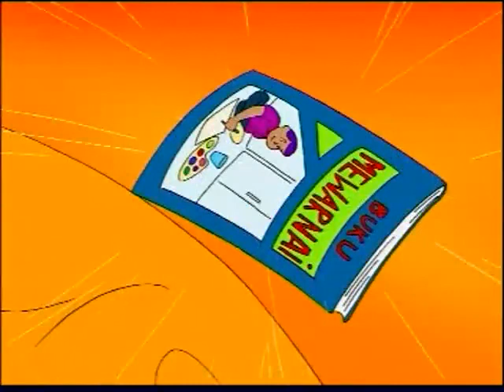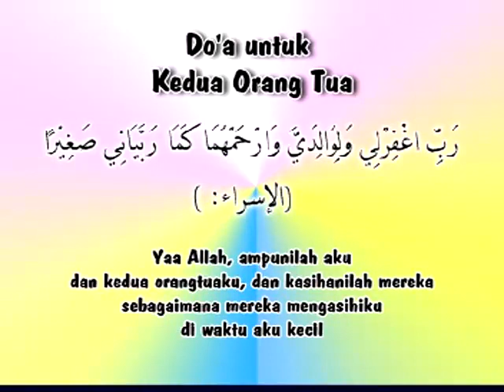Doa untuk ke2 orang tua